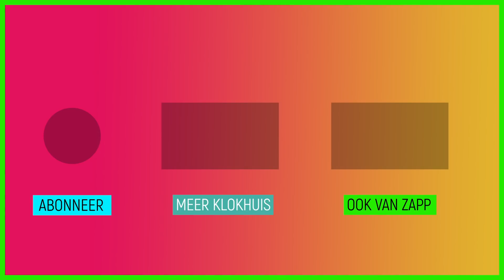Een blindengeleidemens voor Slobber | Sketch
Slobber ziet geen bot voor ogen, hij is zo goed als blind. Gelukkig heeft de dierenarts daar een oplossing voor.

Deze video komt uit de aflevering 'Dierenarts'.
Janouk gaat op bezoek bij dierenarts en -chirurg Saskia. Een dierenarts zorgt voor de kleinere huisdieren. Vandaag zijn er operaties gepland en ook komen er katten, honden en cavia’s op het spreekuur langs. Tussendoor is er ook nog een spoedoperatie. Helaas loopt het niet altijd goed af. De Kassameisjes hebben verdriet om een dode hond.